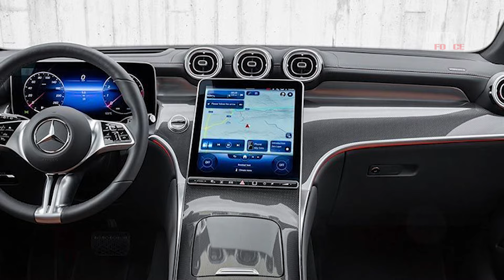New 2023 Mercedes-Benz GLC-Class — INTERIOR and EXTERIOR.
Officially all-new Mercedes Benz GLC Class 2023.